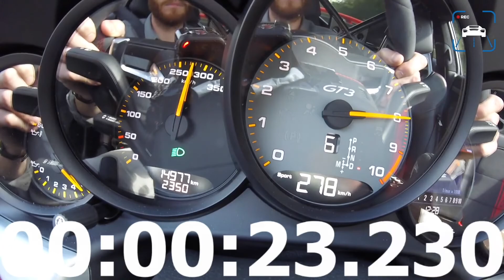ULTIMATE Porsche Sound Compilation